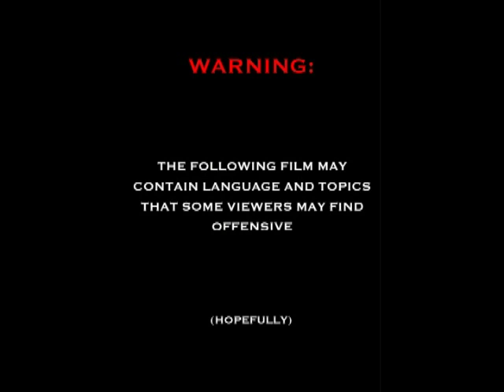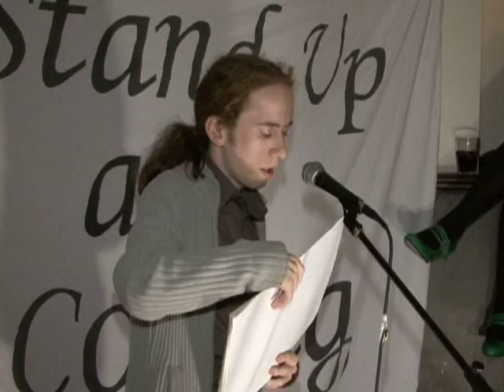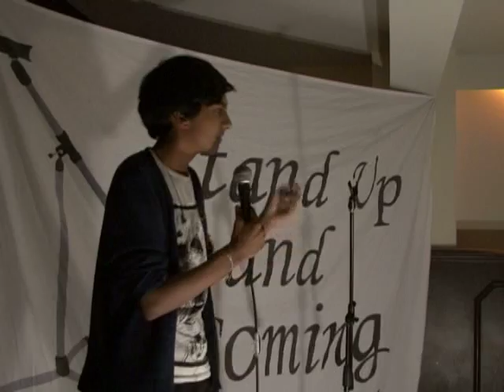Stand Up and Coming October 2008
Here are some of the highlights from October's show